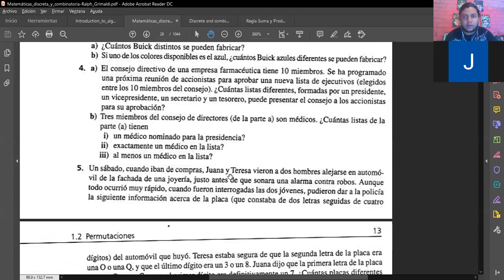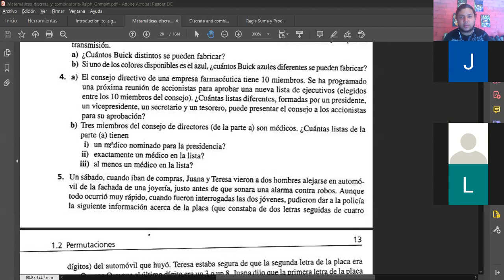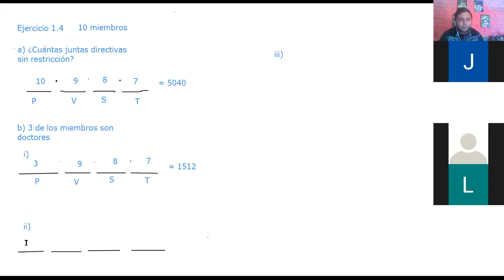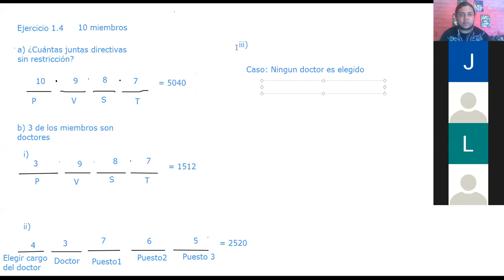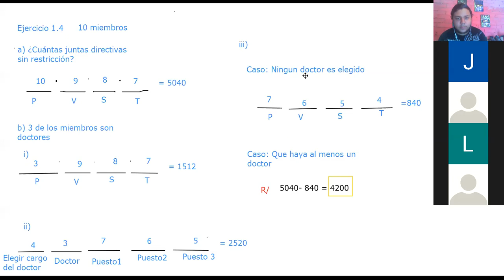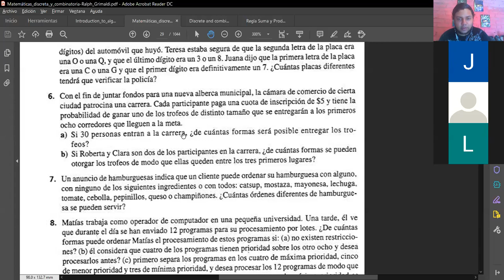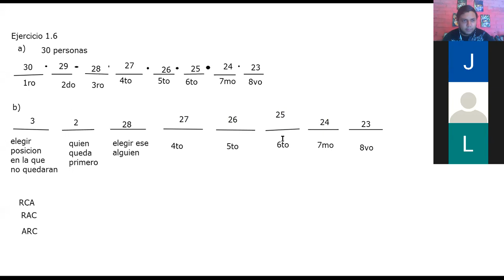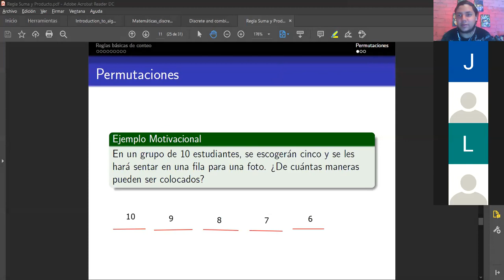Ejercicios y Definición de Factorial Parte 1 - MM420 Sección 1400 || III PAC 2020 UNAH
Resolvemos un par de ejercicios interesantes de Combinatoria utilizando las reglas básicas de conteo e introducimos la definición de factorial de un número entero. Hecha con los estudiantes de Matemática Discreta MM-420 sección 1400 en el tercer período académico del 2020 en UNAH.